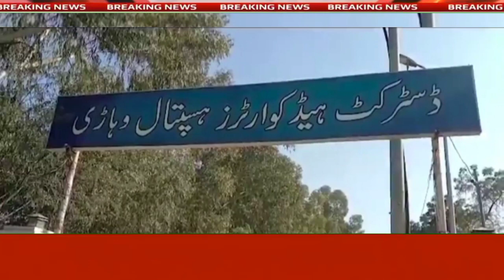Bus hostess case on moving vehicle en route to vehari,وہاڑی،چلتی بس میں بس ہوسٹس کےساتھ غلط کاروائی